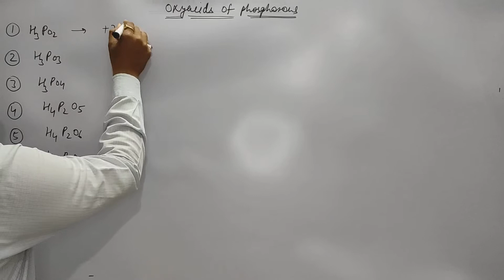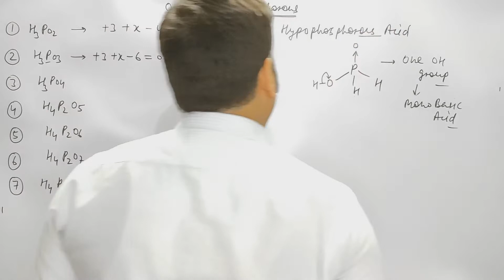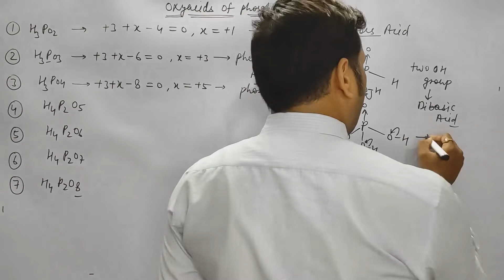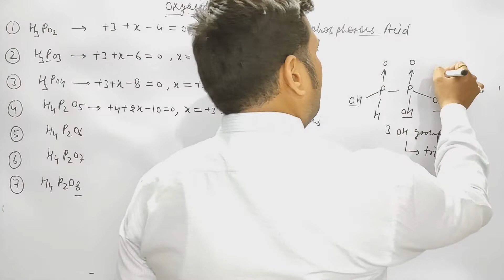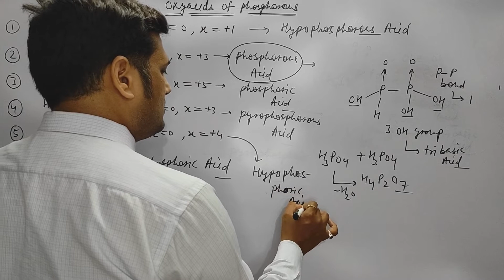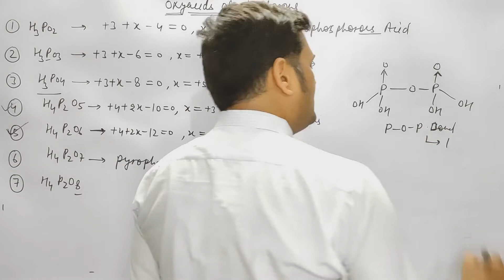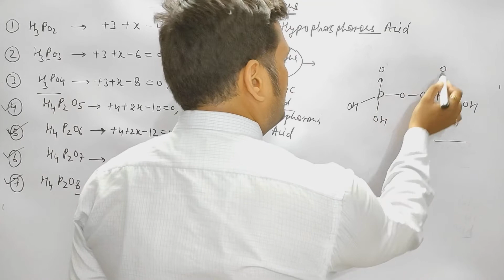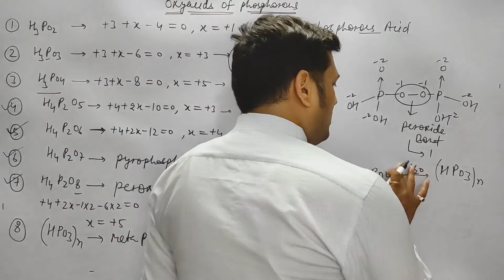OXYacids of Phosphorus